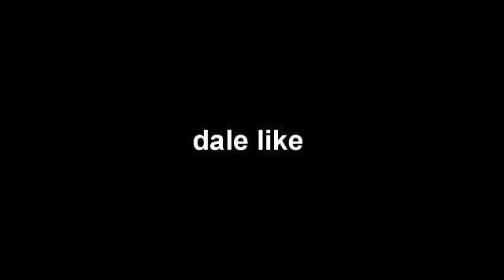mi perdicion...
cuando olvidas algo por no darle el valor necesario...

Mi Facebook (Misael Vlog J P)